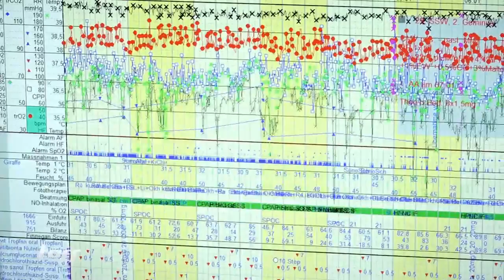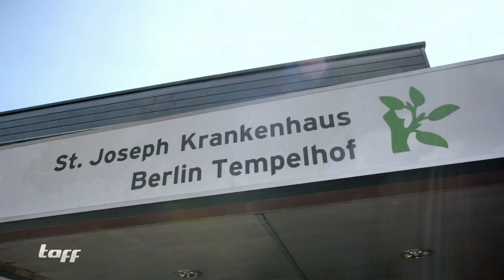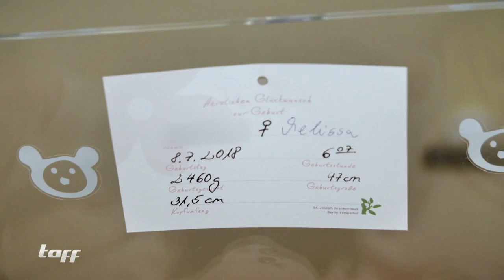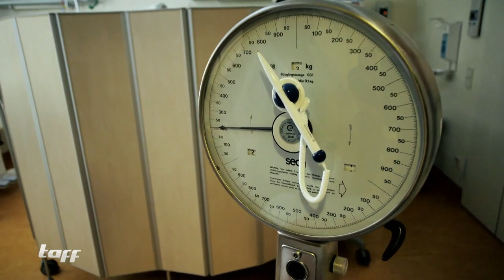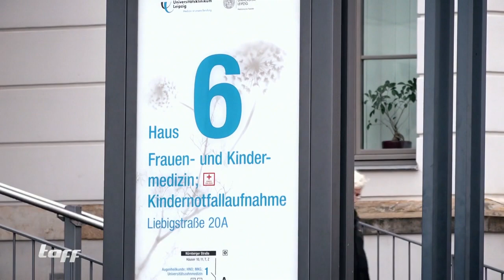Nur 740 Gramm bei der Geburt! Frühgeburt Jonathan kämpft um jedes Gramm! 1/2 | taff | ProSieben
Jedes neunte Kind in Deutschland kommt zu früh auf die Welt. Nicht nur für die Eltern is das eine große Herausforderung, sondern auch für Ärzte und Pfleger. Wie intensiv und anstrengend die Arbeit auf einer Frühchenstation ist, zeigen wir im Video.